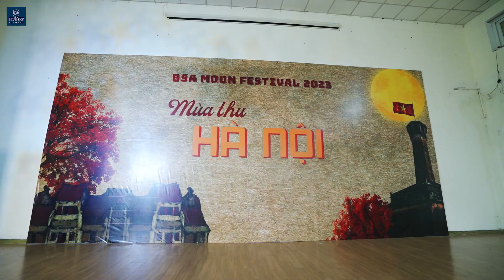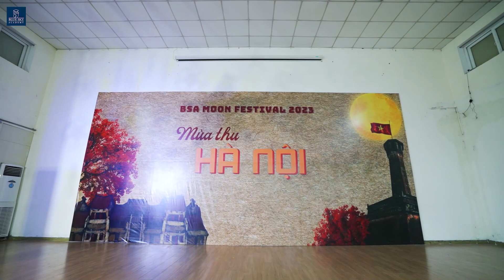HÀ NỘI MÙA THU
Hà Nội mùa thu - đó là những gánh hàng hoa trên con phố rợp tán cây cổ thụ, là ly trà đá vỉa hè bên bức tường rêu phong cũ kỹ, là những thức quà mùa thu tinh tế, ngọt lành...
Trung thu năm nay, BSA đã mang mùa thu Hà Nội về cho tất cả các con học sinh. Với các khu vực được bài trí mô phỏng đường phố với xe đạp hoa và con ngõ nhỏ có quán trà đá, mỗi học sinh BSA đều đã có những bức hình đẹp đậm sắc thu Hà Nội. Với phần giới thiệu của cô Nguyễn Thị Ngọc Dung – Hiệu phó, các học sinh BSA đã được nếm thử và có thêm nhiều hiểu biết thú vị về những món ăn bình dị nổi tiếng của Hà Nội, về nét đẹp văn hóa ẩn sau mỗi thức quà.
Mùa trăng tháng 8 còn được tròn đầy hơn cùng điệu múa lân truyền thống, với trò rước đèn rồng rắn đi khắp sân trường và bữa tiệc trung thu cùng những món ăn Hà Nội – bún chả, xôi cốm hạt sen, cốm làng Vòng, nước sấu...
Chơi Trung thu và trải nghiệm thêm thật nhiều điều về lịch sử, văn hóa, để càng thêm yêu Đất nước, Quê hương. Hẹn các BSAer vào mùa trăng năm sau nhé!
👉 BLUE SKY ACADEMY - CAMBRIDGE INTERNATIONAL SCHOOL VN239
🏣 Địa chỉ: Số 03 Hoàng Nghĩa Lương - Phường Lê Lợi - Thành phố Vinh - Nghệ An
📞 Điện thoại: 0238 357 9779/ 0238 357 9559